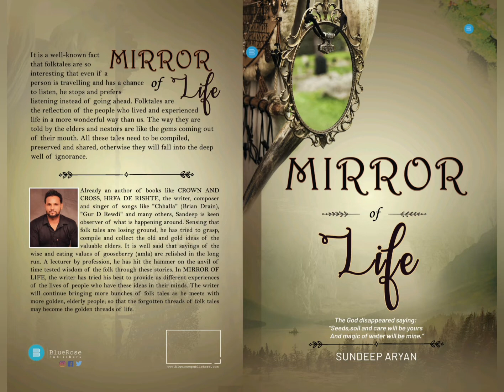Links for my books HUES AND VIEWS, MIRROR OF LIFE,CROWN AND CROSS